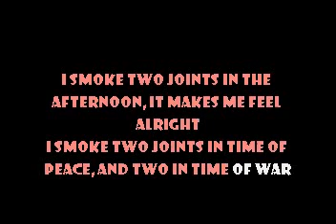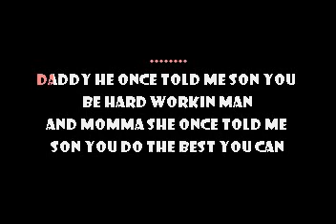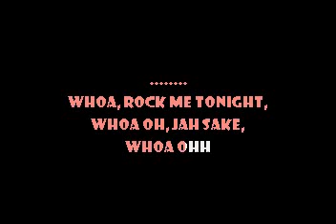Smoke Two Joints - Sublime Karaoke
Music and Lyrics by Sublime
Graphics by ARK